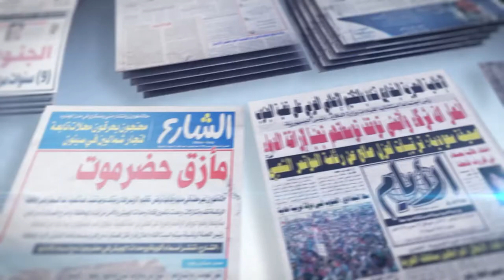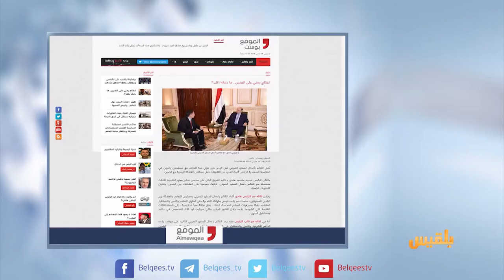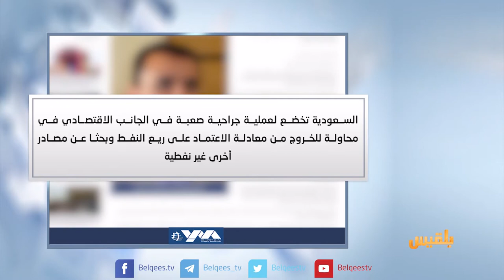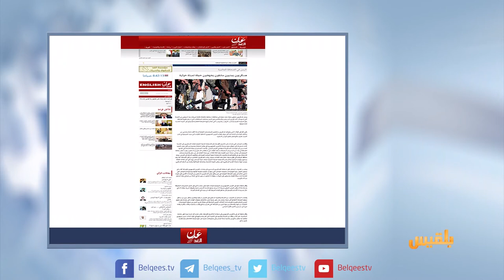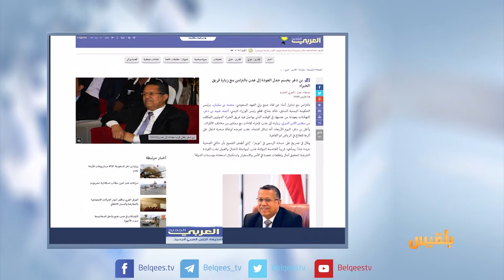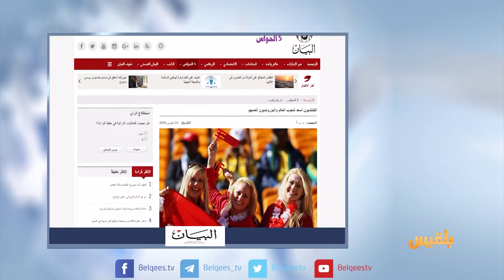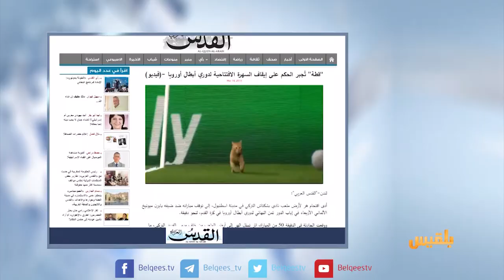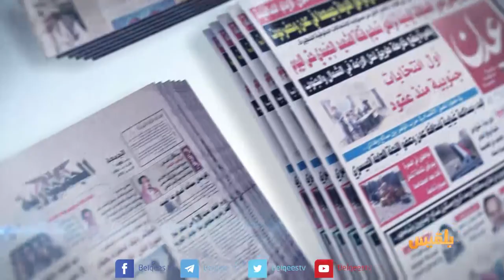كشك الصحافة | 15 - 03 - 2018 | تقديم: سالم باحمران